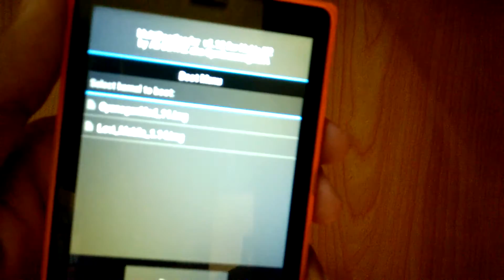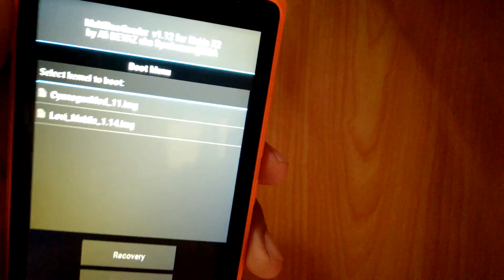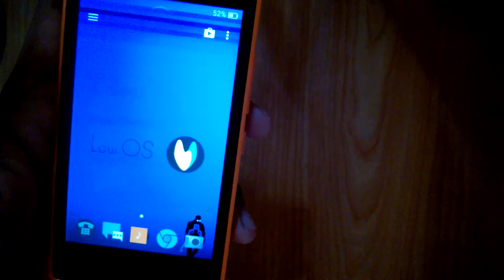Dualboot on Nokia X2 pre test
Testing dualboot on Nokia X2 Dual SIM RM-1013. In this video I test dual boot both CM11 and Lovi Mobile RC5 (closed)